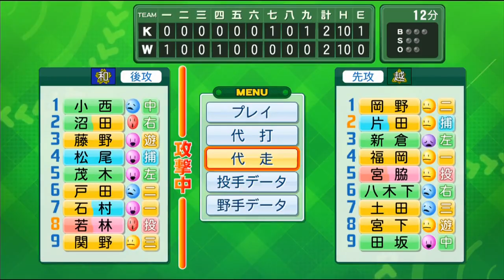【実況】 夏の栄冠 Part8【パワプロ2014】